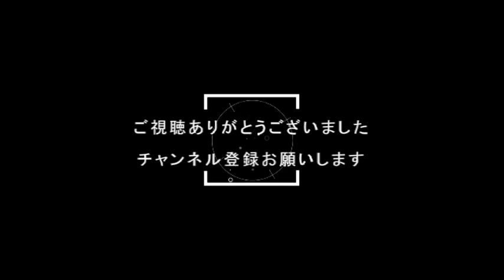『ドラゴンクエストヒーローズII 双子の王と予言の終わり：１３』ツェザールがんがん使っていくぜ！ｗ【DQH2】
Subscribetomychannel‼︎

⇩　（DQH2再生リスト）

×NG×

---SNS---

（Amazon）

--スパチャ--

Switch
DQX マリカ MHST2 あつ森

PS5
MHWIB　原神